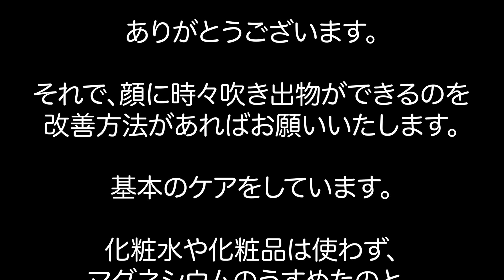【あなたのご質問にお答えします】顔の吹き出物をキレイにしたい！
リンパケアサークルゆるふわのSNSはこちら

リンパケアサークルゆるふわではメルマガで